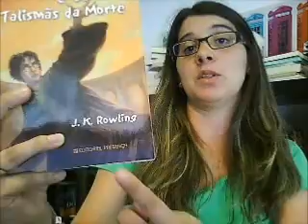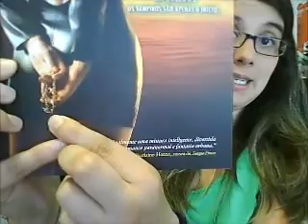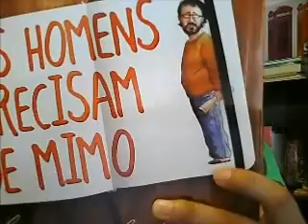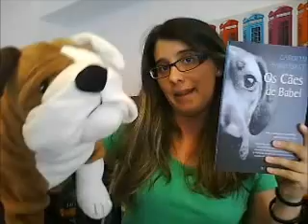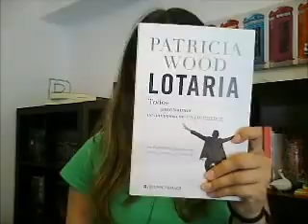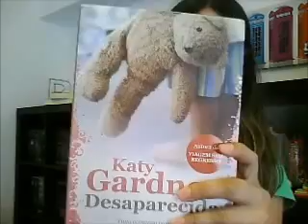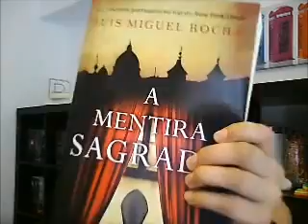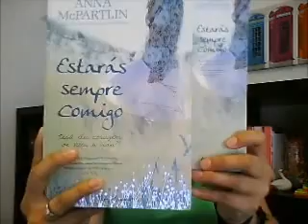Desafio ENCONTRA A CAPA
Obrigada Joca por me desafiares! A Casa ficou de pernas para o ar mas foi divertido !!!

E... então... ganhei???